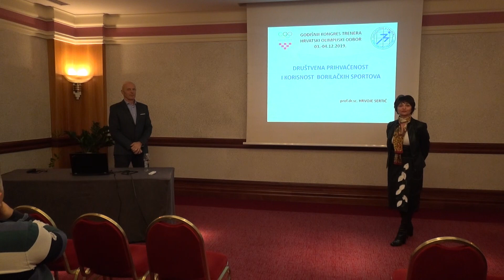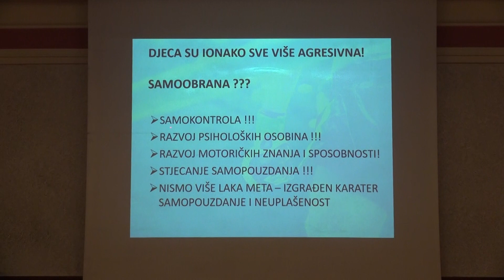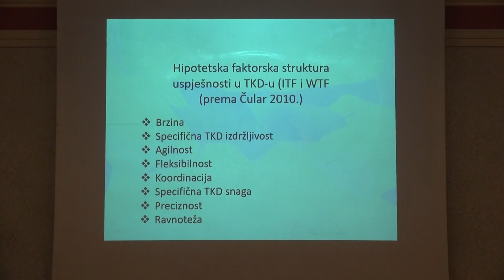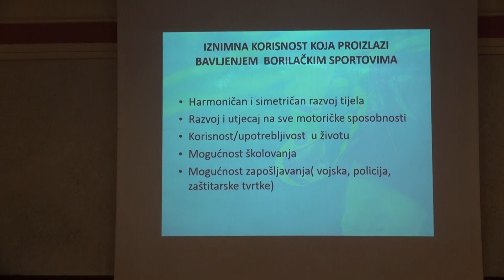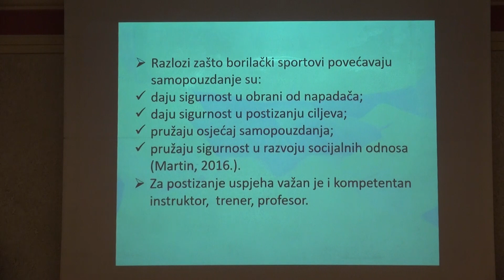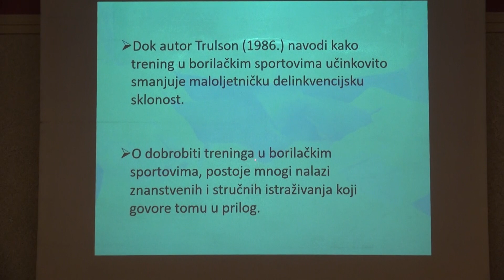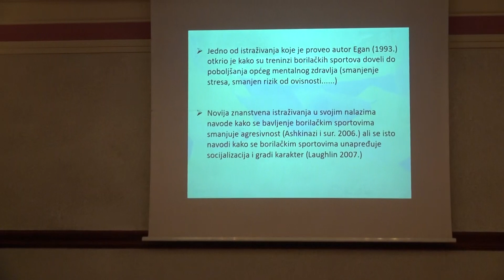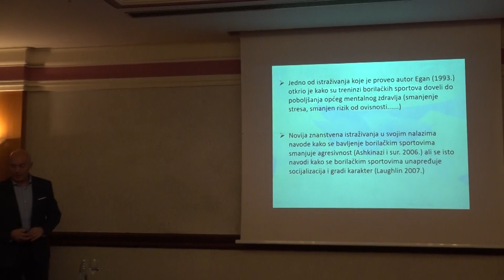Kongres trenera HOO-a 2019. – Hrvoje Sertić: Društvena prihvaćenost i korisnost borilačkih sportova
Predavač: prof. dr. sc. Hrvoje Sertić
Voditelj katedre za borilačke sportove, redoviti profesor u trajnom zvanju na Kineziološkom fakultetu Sveučilišta u Zagrebu. Član je znanstvene komisije Svjetske i Europske judo federacije u statusu expert. Danas je predsjednik stručne trenerske komisije Hrvatskog judo saveza.

Bivši vrhunski sportaš, višegodišnji reprezentativac i juniorski prvak bivše SFRJ te član hrvatske reprezentacije. Nosilac je crnog pojasa 7. dan IJF. Višegodišnji trener i izbornik nacionalne selekcije Hrvatskog judo saveza.